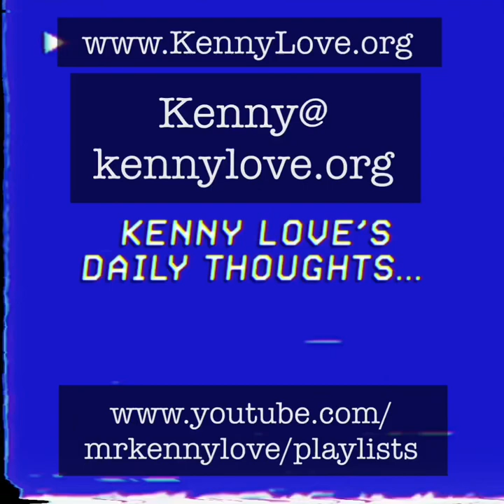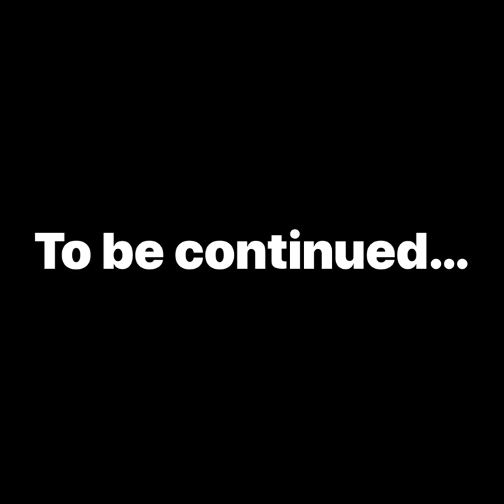Daily Thoughts - my personal take on vaping and E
Here is my personal opinion and some information I found out on vaping and e-cigarette’s and the like please let me know what you think